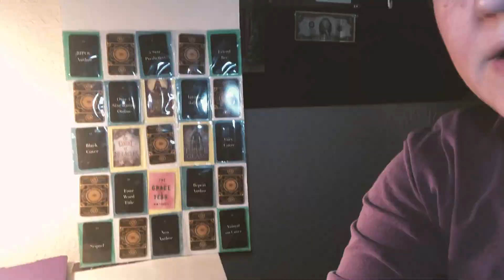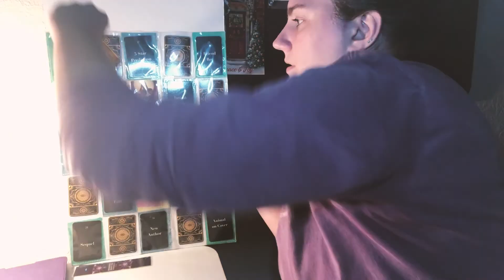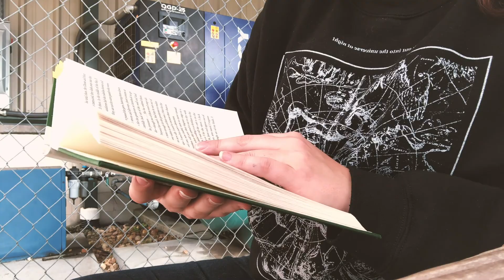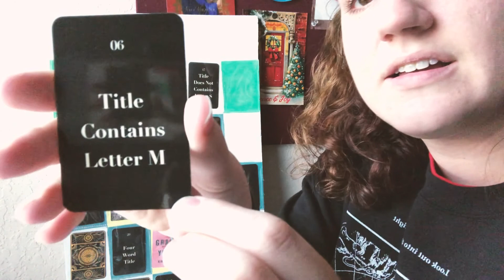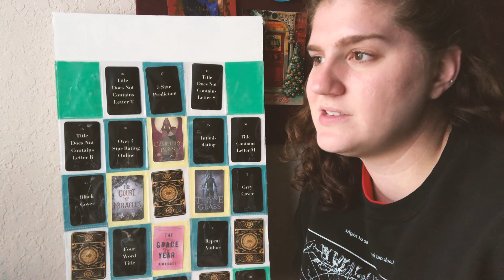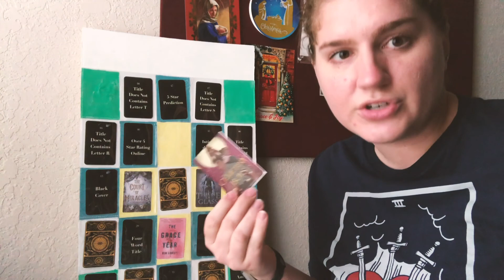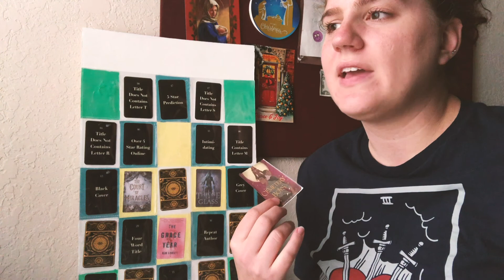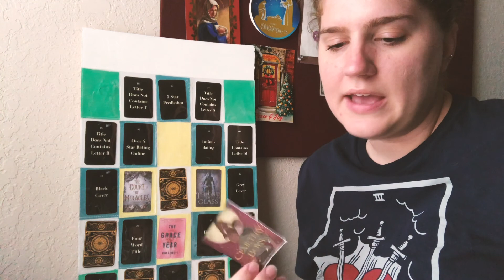January Reading Vlog #01 | Reading for TBR Bingo for the First Time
|| Week one of playing my TBR Bingo. How many books could I read? ||

Me:
Goodreads: